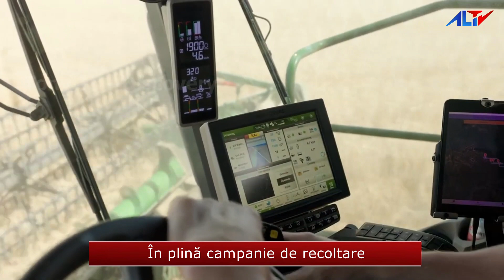În plină campanie de recoltare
Campania de recoltare 👩🏻‍🌾 se află în plină desfășurare. 🌽Care este situația la cultura de orz 🌱sau la cea de grâu, 🌱 aflați urmărind 📹materialul video realizat cu 👩🏼directorul Direcției pentru Agricultură 🌽Județeană Giurgiu, Petra Ochișor.